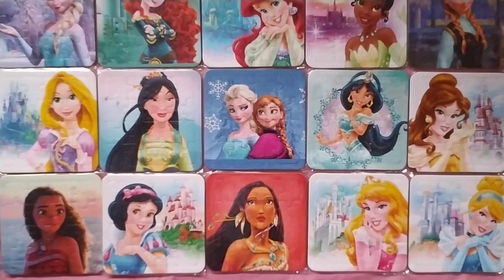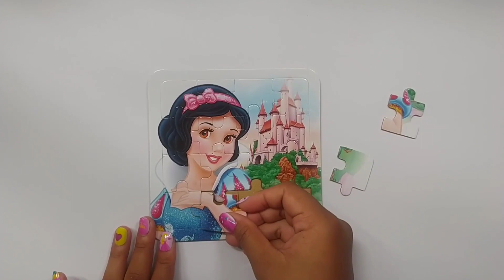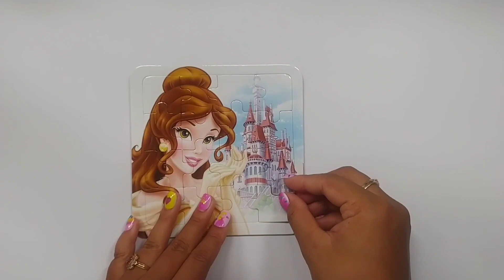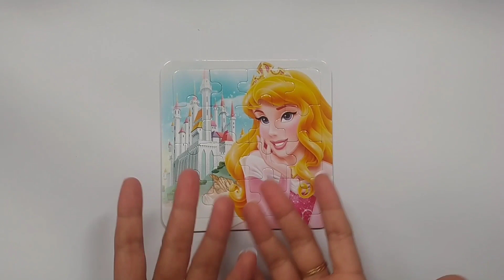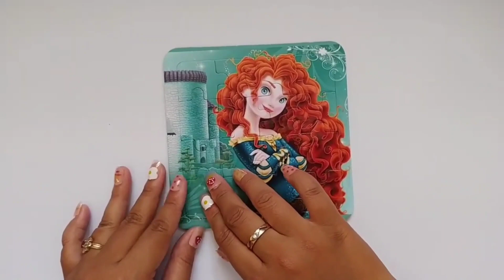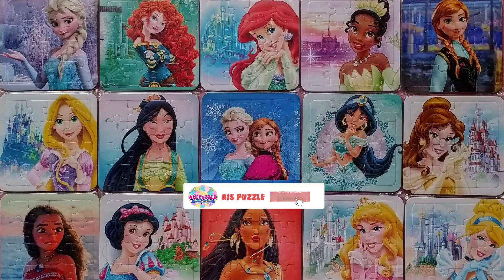All Disney Princess Puzzle Games Assemble a Jigsaw Puzzle for Kids Disney Princess | Ais Puzzle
All Disney Princess Puzzle 240 pcs Assemble a Jigsaw Puzzle for Kids Disney Princess | Ais Puzzle
Its Puzzle time...